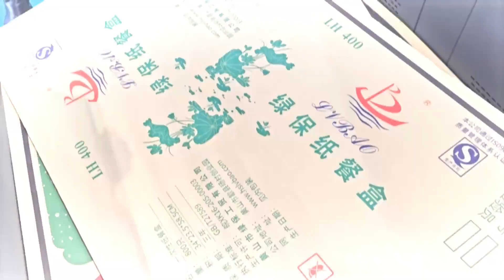Sunthinks participated in the Wepack exhibition and achieved complete success.